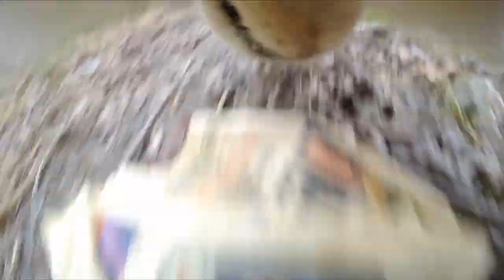Dog Entertainment - Dog Relaxation - Dog Music with our Husky Dog Princess while FurWheeling -Part 1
WooFDreams are ALL DOG Relaxing and Comfort Songs, the chill side of WooFTunes!! These are original compilations and fresh tunes to relax your pup or even yourself. These WooFDreams include some tunes with doggy snoring and other dog related special effects. Fun Stuff!! You will be laughing just from reading the titles of some of these tunes!! This is the stuff that dog dreams are made of!!

Calming & Comfort Music
For Sleeping Time Or Anytime You Or Your Pup Need Some Gentle Time
On Air All Day & All Night

Ref : 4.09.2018 Princess Films - Free Ranging

Our Loving Husky Dog Princess is the oldest dog and only female of the pack. These days she usually asks to ride along in her special seat when the pack goes mushing, but in her prime, there was no stopping Princess. She had energy as intense as her sparkling blue eyes!

Dog Entertainment and  Relaxation Channel all day, every day Live - Help Separation Anxiety to Calm Your Puppy with Stress - WoofDreams Channel are specialists in making adventurous videos with Husky Dog with music to help quiet your pooch and help puppies to rest. Our Husky Adventurous videos & music is created by our group of makers, and utilizations sound compass innovation intended to stressfree and quiet your pooch. On the off chance that you puppy has resting issues, nervousness issues or is worried amid firecrackers and rainstorms, you should attempt our videos with music and watch your pooch unwind before your eyes!

WoofDreams Channel music will quiet and mitigate your pooch or puppy in an assortment of circumstances. Reassure whining puppies, limit partition tension, diminish hyperactivity, limit dread of electrical storms, stop undesirable woofing, comfort debilitated or harmed mutts and quiet your canine on auto ventures - WoofDreams Channel does everything!

WoofDreams Channel videos and music is interesting, and will help in an assortment of circumstances as a substitute for pharma pills. We have helped a huge number of mutts and puppies worldwide to rest and decrease their tension. Music treatment for your canine can keep them quiet, cheerful and sound, and it is an incredible method to restore protect puppies - or simply get your puppy or pooch used to their new home.

The most noticeably awful season for more than 60% of canines is Firework season - the noisy blasts are extremely unnerving for them and you may see a colossal change in your puppy amid this time. Electrical storms are another troublesome time for puppies, with the larger part of canines being exceptionally frightened of tempests as a result of the new boisterous commotions. simply play them our channel and when you leave to go to the shops or out of the room, and you will see significantly less yelping and yowling from your four-legged companion!

So whether you have a Husky,Pug, Labrador, Pomeranian, Shi Tzu, Terrier or Great Dane - any breed can end up casual and quiet when tuning in to WoofDreams Channel.